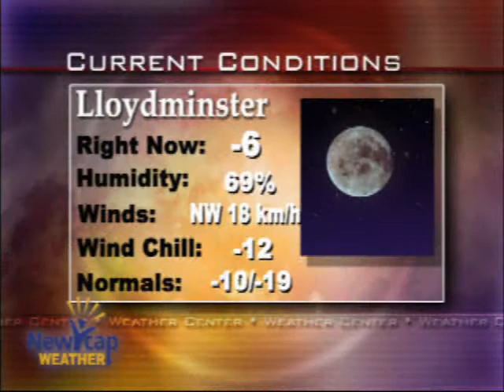NEWCAP NEWS & SPORTS DEC 18.wmv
Onion Lake Shooting, Stolen Truck, Festival Of The King, Christmas Snow, PWM Steelers Hockey, Bobcats, Border Kings, Local Sports Scores.